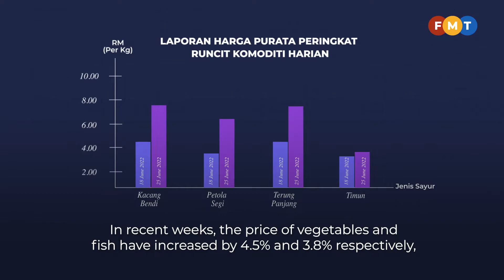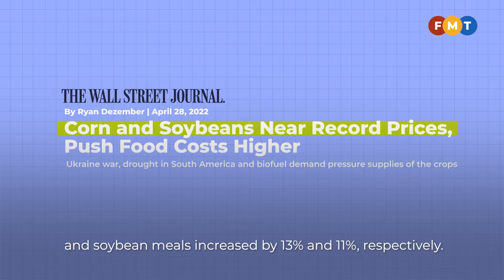EXPLAINED: Rising food prices, with Dr Carmelo Ferlito (1/7/2022)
Rising food prices, from vegetables to roti canai, have made headlines recently, prompting the government to institute measures including prolonging ceiling prices and export bans.

Tsubasa Nair from FMT discussed with Dr Carmelo Ferlito, CEO of the Center for Market Education.